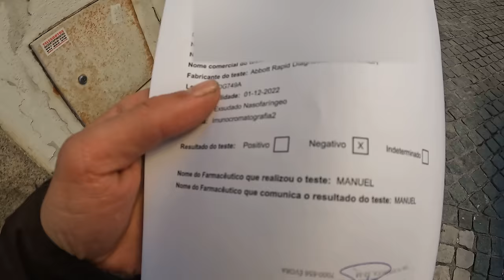REJECTED by Honda Shop in Portugal! What's wrong with my Motorcycle? Dominator 650 Dual Sport /18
Alright guys, the day started out really good and i loved riding on the Adventure Country Tracks (ACT) again but than this scary engine noise came back. First Repair shop sent me straight to Honda Evora and after letting me wait for 3h the head mechanic told me this...

Bike and Camera Equipment:

Honda NX 650 RD02"Dominator" build in 1989.

Editing Software:
Luma Fusion 2.0
Just recently stumbled across this great editing app for the iphone and i am super impressed and loive working with it. This is gonna be my favorite workstation and super practical for on the road editing.Love it!

For this Video and for all the videos i do at home, not being out with the bike i use Final Cut since for me it was the easiest to use program with a very intuitive Interface and cool colorgrading options.

Using the Iphone allows me to cut all my videos and clips on the road without carrying the laptop which makes everything so much easier and it's fun with the app;)

More about that and how i do stuff i will probably explain in future videos.

Adventure Bikes that I like:
Honda Transalp

Channels I watch right now that inspire me a lot:
Pedro Mota
Itchy Boots
On Her Bike
Ken Heron
Motorcycle Adventures
Mototrek
the Inja
Motojitsu
Got2go
Dakar
Big Rock Moto
Charly Sinewan
Motorcycle Adventure Dirtbike TV
Revzilla
CaroUnterwegs
TheMissendenFlyer
1000PS
Moto.it
Outdoor Boys
Life Uncontained